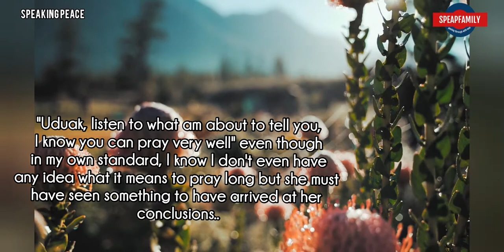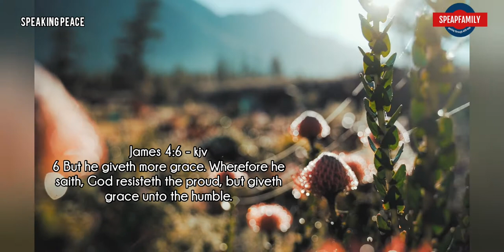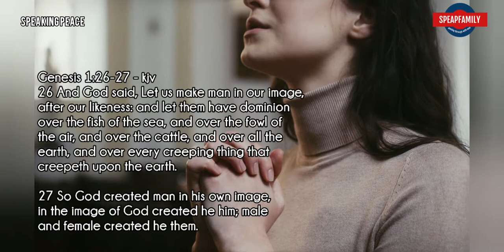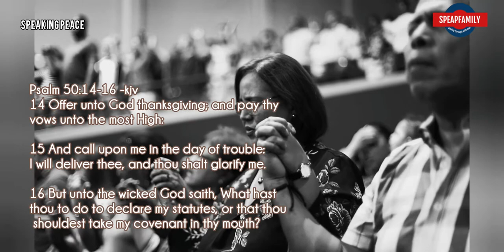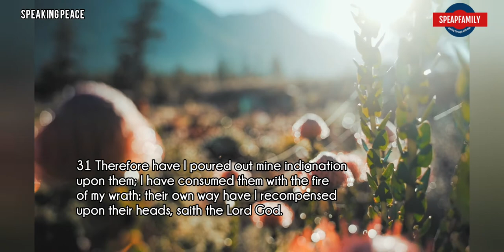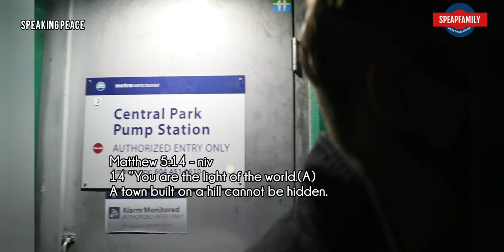The Grace To Pray *With 11 Power Packed Prayer Points*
I really envy people who can and know how to pray, I have never for once thought I can pray, even though most of the times I pray, I usually do by prompting and when I don’t have these promptings, it is difficult to pray.

SCRIPTURAL REFERENCES
Zechariah 12:10